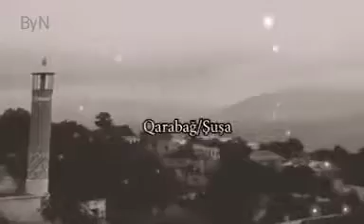Şuşa İşğaldan Azad Edildi.Qarabağ Azərbaycandir.!!🇦🇿🇦🇿🇦🇿🇦🇿🇦🇿🇦🇿🇹🇷🇹🇷🇹🇷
‎Çukurda kişisinden video